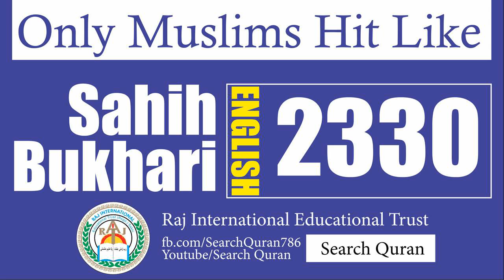Sahih Bukhari 2330 English Bukhari Sharif Hadith No 2330